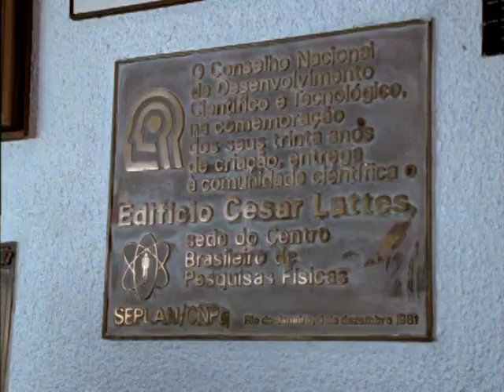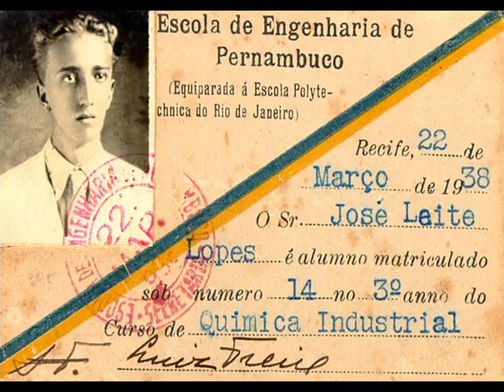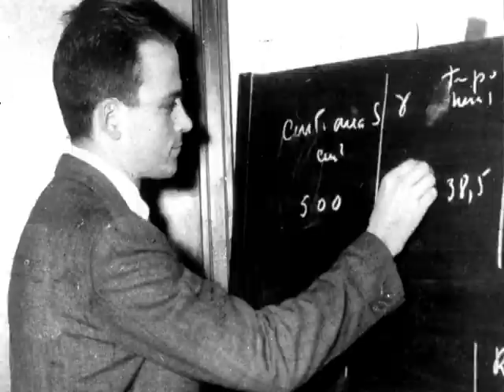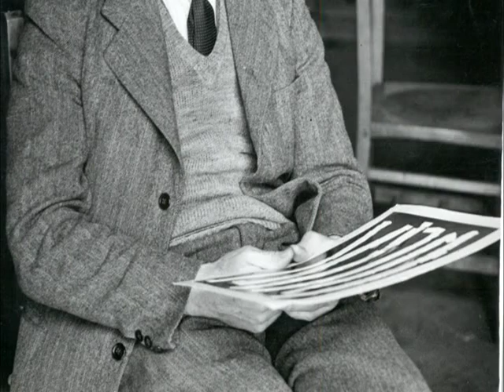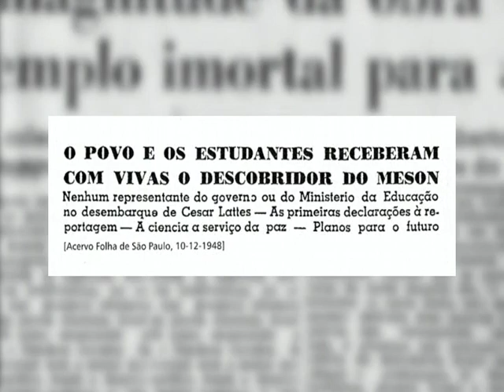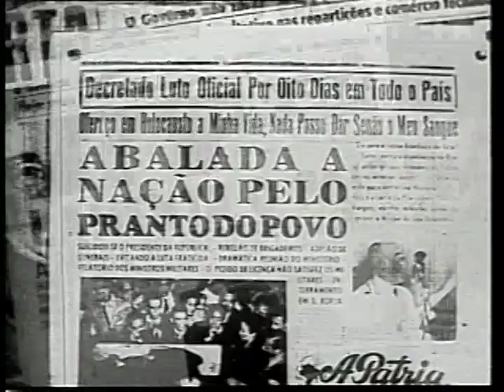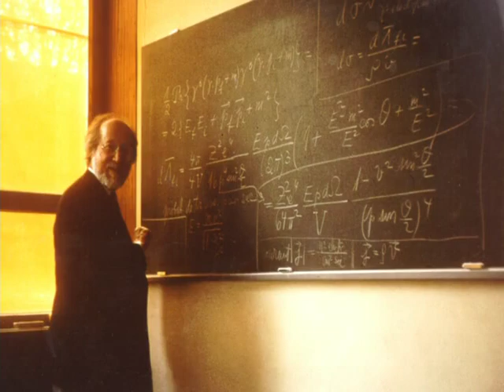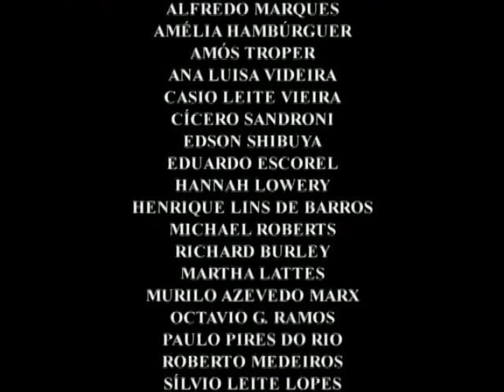Cientistas Brasileiros - César Lattes & José Leite Lopes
O Centro Brasileiro de Pesquisas Físicas (CBPF), apresenta:

Cientistas Brasileiros
César Lattes e José Leite Lopes

Um filme de José Mariani
Narração Arnaldo Antunes

DUAS MENTES BRILHANTES DA FÍSICA BRASILEIRA
O documentário brasileiro venceu o estigma de gênero didático, professoral e monótono. Falta mesmo acontecer com outros subgêneros. O documentarismo científico é um deles. Americanos e, sobretudo, britânicos desenvolveram toda uma tradição. No Brasil, poucos ousaram por esta vereda. Cientistas Brasileiros: César Lattes e José Leite Lopes, de José Mariani extrai cinema da trajetória da excepcional dupla de físicos cuja influência ultrapassou as fronteiras nacionais. O filme a eles dedicado também ultrapassou fronteiras, mas a do documentarismo científico tradicional. Mariani reconstrói, com ritmo e drama, a vida e o tempo de Lattes e Lopes. Amplia assim, o escopo do documentário brasileiro contemporâneo. Tomara que seja este o início de uma longa série. O cinema e a ciência brasileiros agradecem.

Amir Labaki
Diretor do É Tudo Verdade - Festival Internacional de Documentários

Narração
Arnaldo Antunes

Música
Aluísio Didier

Fotografia
Guy Gonçalves

Direção
José Mariani

Edição Especial
CBPF

Produtora
ANDALUZ Produções

Apoio
FINEP
Academia Brasileira de Ciências